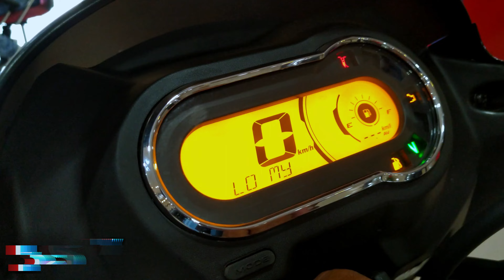All New Hero Super Splendor Xtec Bs7 Flex Fuel Red Color Quick View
New Hero Super Splendor Xtec Bs7 Flex Fuel Red Color @INDIANBIKE

Namaskaar Dosto, INDIAN BIKE ke is Episode mein maine aapse Neye All New Hero Super Splendor Xtec Bs7 Flex Fuel Red Color Quick View bike ke video share ki hai, Mujhe umeed hai ki yea video aapko pasand aayega.

Hero Showroom
GOLDEN MOTORS PVT. LTD.
Panchanantala, Berhampore, Murshidabad, Pin - 742101 (W.B)